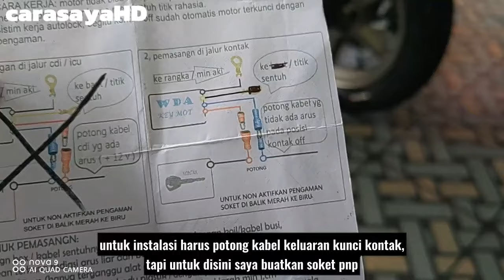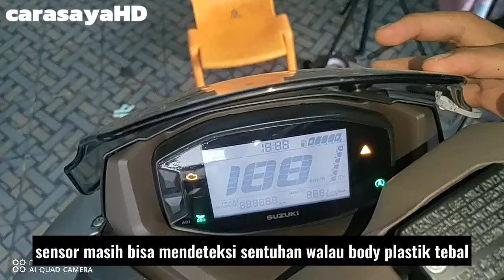Tutorial pasang pengaman sistem sensor sentuh untuk Suzuki Burgman street 125 ex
Aktifkan notifikasi dengan menekan tombol lonceng agar tidak ketinggalan video - video terbaru dari channel ini .

LIKE dan SHARE video ini jika menurut anda bermanfaat , dan COMMENT di bawah jika ada kritik dan saran , request , ataupun respon lain dari anda .